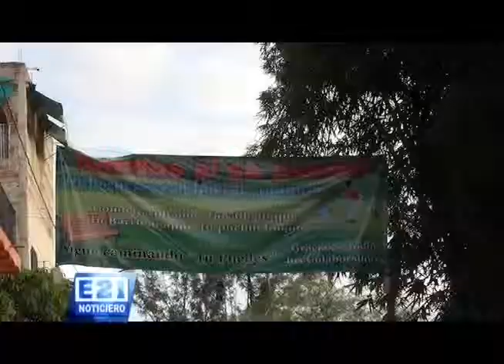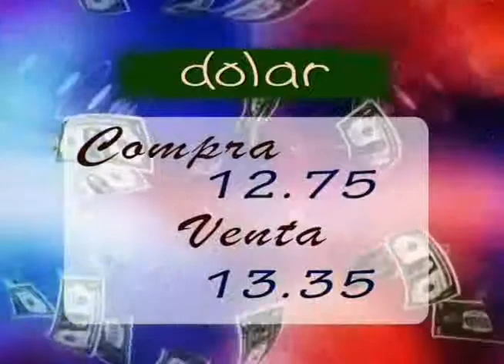Noticiero E21 Tamazula 29 Nov 2013 parte 2 de 5